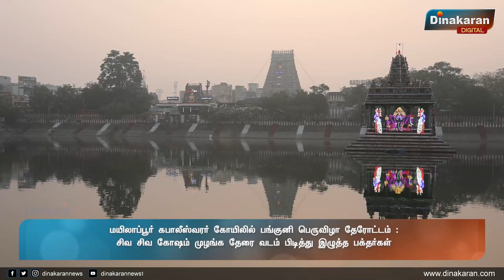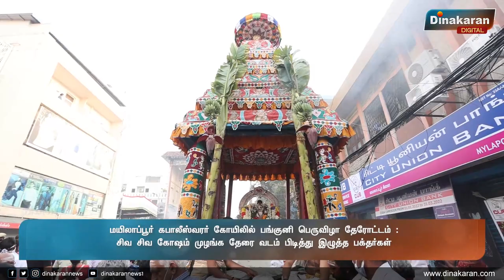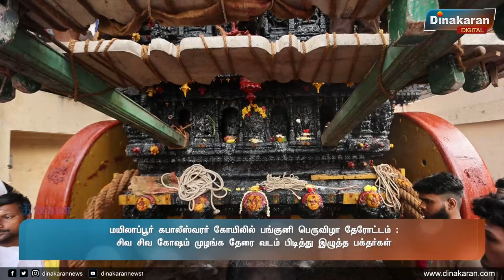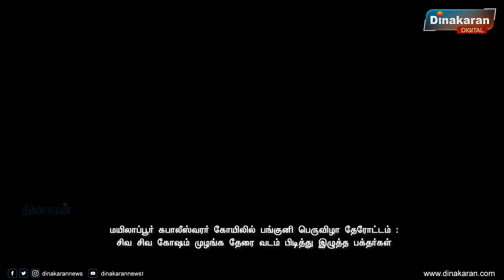மயிலாப்பூர் கபாலீஸ்வரர் கோயிலில் பங்குனி பெருவிழா தேரோட்டம்